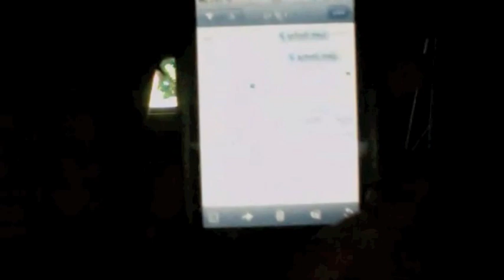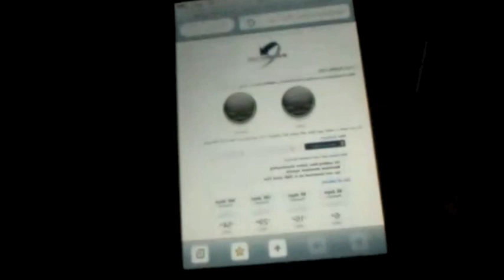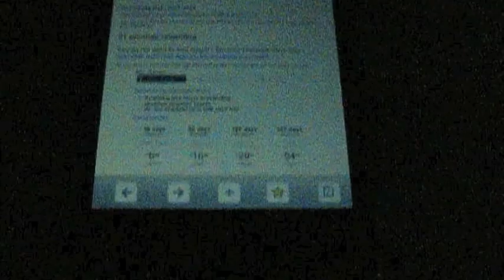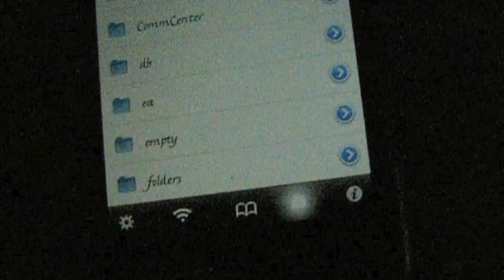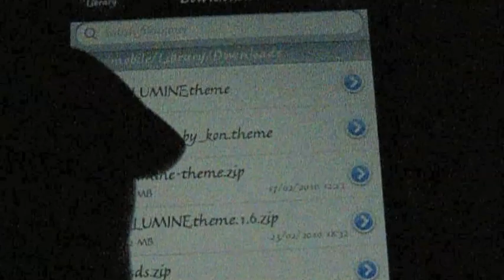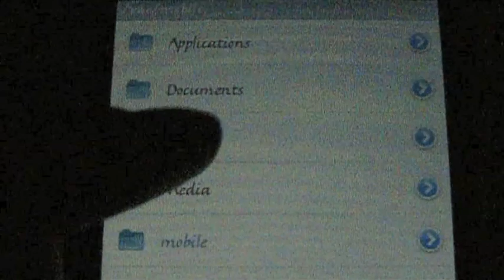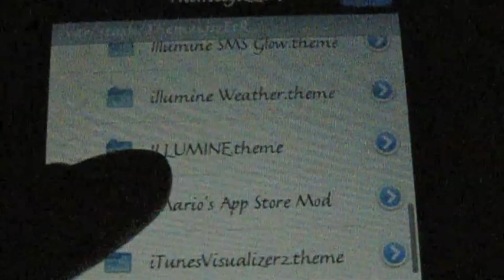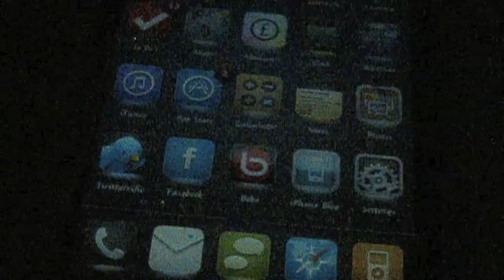how to get illumine iPhone Theme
This is a tutorial of how to get the illumine theme for iPhone/iPod Touch because it is no longer in cydia.

Also you will need to install installous!